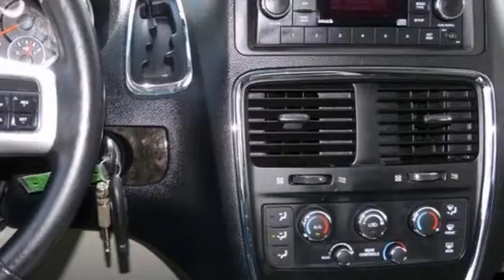2012 Dodge Grand Caravan Minneapolis MN St-Paul, MN 71802P - SOLD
Year: 2012
Make: Dodge
Model: Grand Caravan
Trim: 4dr Wgn SXT
Engine: 3.6 L V6 Cyl.
Transmission: Automatic
Color: Stone White
Interior: Black/Light Graystone
Mileage: 65974
Stock #: 71802P
At Rydell Auto Outlet & Garage we offer something for everyone in the used car market. Above average vehicles for below average prices. Credit solutions for every situation, good or bad. We have been a new car Saturn franchise for 21 years, we take care of customers the right way, that is a promise. Every, yes every vehicle we sell comes with Drivesure! DRIVESURE includes nationwide roadside assistance, emergency rental car coverage & road hazard tire protection. You will not find this deal anywhere! Many of our employees have been working here since the early 1990's! We love working here, you will love shopping here. Our neighborhood garage averages 30 lube oil filter changes per day. We have ase master certified techs servicing all makes of used cars and trucks. All of our used vehicles are inspected, REPAIRED, and guaranteed. They come with a 3 month 3000 mile powertrain warranty regaurdless of year or miles. We also promise a 7 day 350 mile no questions asked exchange policy. If you do not like the car you purchased, we feel you should not have to spend your hard earned money for it! We will find a vehicle you do like, that is our promise. Come and experience the Rydell Auto Outlet & Garage, located on 35w 1 mile north of 694, we are here to take care of you! A neighborhood store catering to the entire metro. You can not go wrong with Rydell Auto Outlet & Garage.

Address:
2375 County Road 10